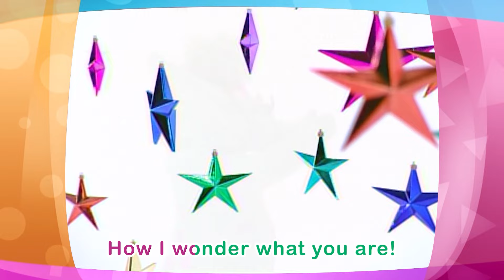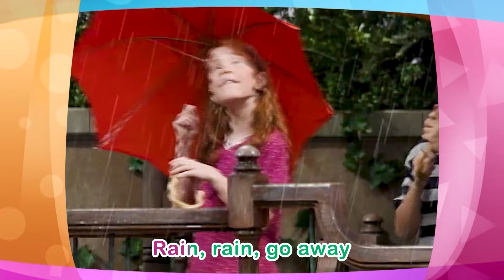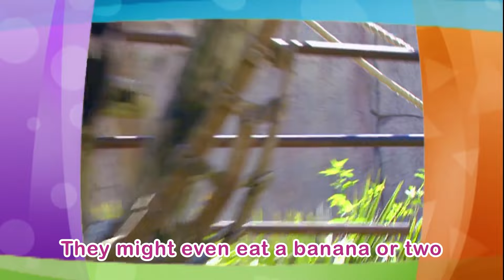A Camping We Will Go | Camping Songs for Kids | More Barney Nursery Rhymes and Kids Songs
Join Barney and his friends as they go camping in the woods, make some s'mores and meet woodland creatures like raccoons, friendly animals and more!

Welcome to Barney Nursery Rhymes and Kids Songs! 🎵🦕 Your go-to destination for fun, educational, and entertaining videos featuring everyone's favorite purple dinosaur, Barney.

Whether you want to learn about colors, shapes, numbers, letters, animals, or emotions, Barney has something for you. Join us as we sing, dance, and learn through classic nursery rhymes and kids' songs that will spark your child's imagination and creativity. 🌟